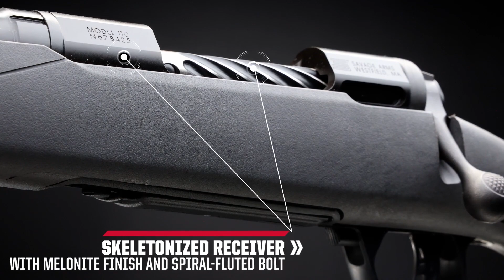110 Ultralite Left Hand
The popular 110 Ultralite is now built for left-handed shooters! At 6 pounds and under, the 110 Ultralite Left Hand is designed to combat the elements and high elevations while maintaining performance of a factory blueprinted Savage Model 110 action without weighing down your pack.